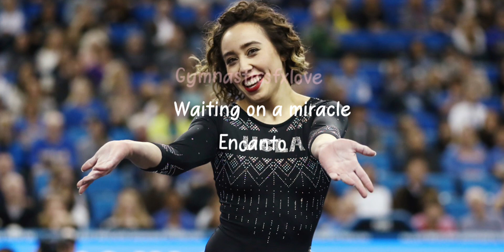-Waiting on a miracle- Encanto- Gymnastics Floor Music-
Anyone can use this!
I take suggestions!